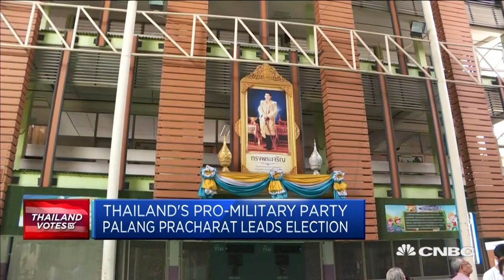Quite likely next Thai government will be a coalition, official says | Capital Connection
Panitan Wattanayagorn, security advisor to Thai deputy Prime Minister Prawit Wongsuwan discusses the possible outcome of the Thai election.